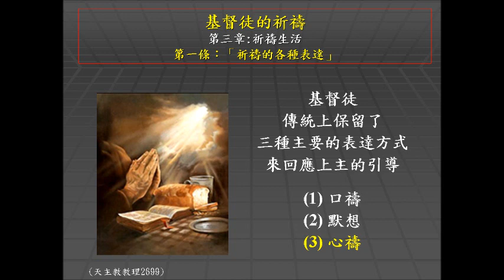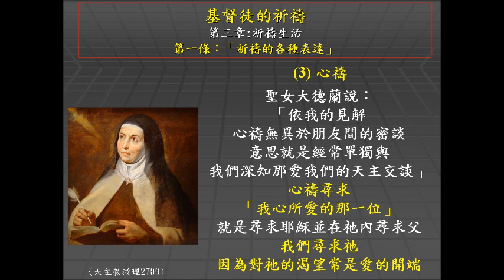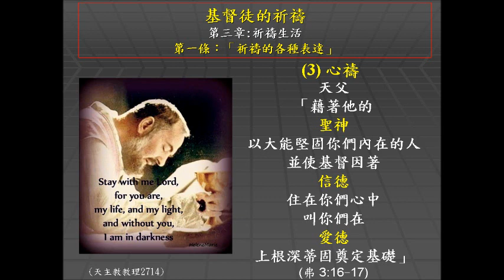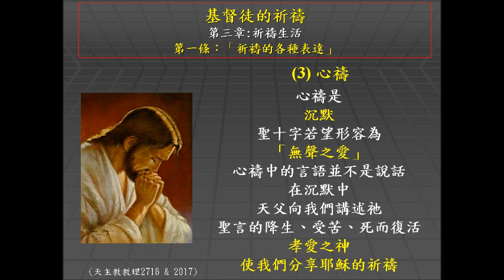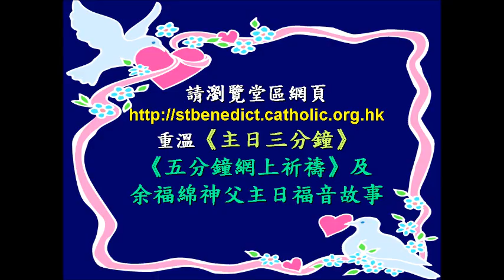主日三分鐘：基督徒的祈禱 - 第三章 (18)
天主教教理重溫：卷四
基督徒的祈禱
第三章